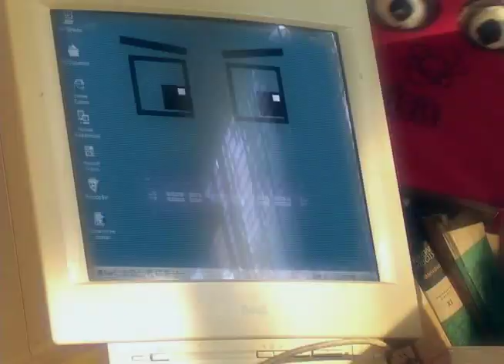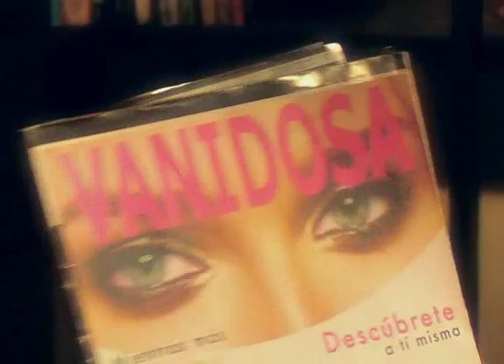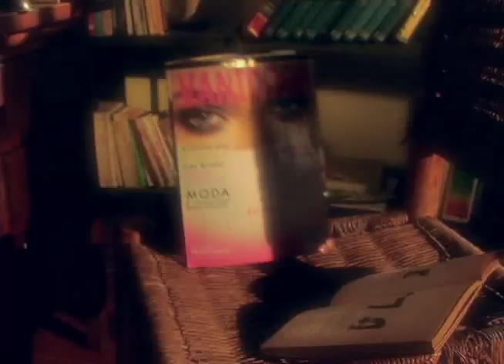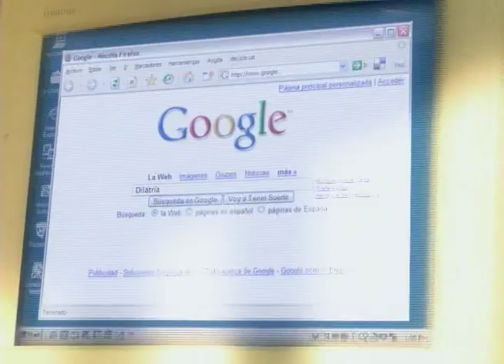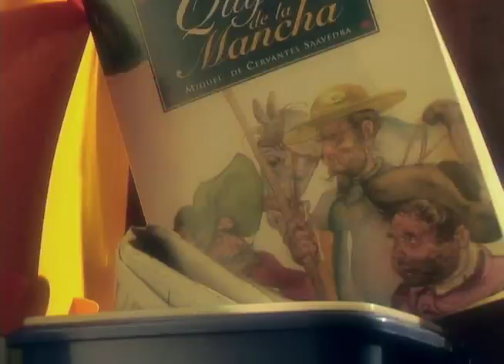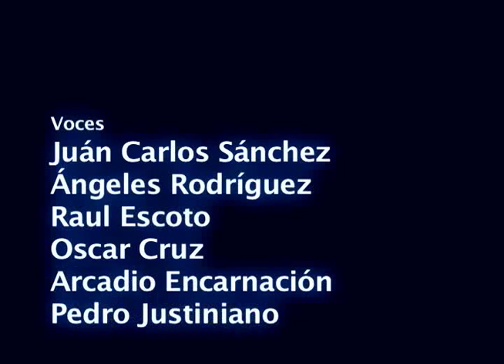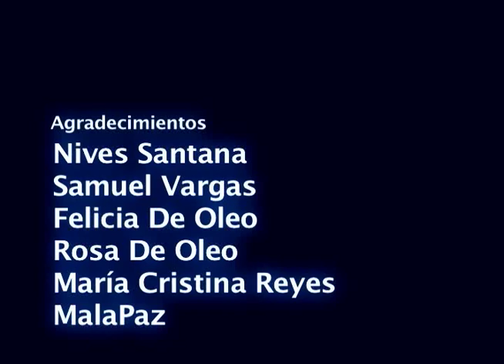Bibliodejá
Cortometraje dirigido por Angeles Rodríguez, 2008.

Idea original, Angeles Rodríguez
Producción, arte y guión, Pedro Justiniano y Angeles Rodríguez

Fotografía, Samuel Vargas
Post producción y música, Pedro Justiniano

Narración, Felicia De Oleo

Voces
Juan Carlos Sánchez
Angles Rodríguez
Raul Escoto
Oscar Cruz
Arcadio Encarnación
Pedro Justiniano

"El Conserje", Edgar Valerio

Títeres creados por Angel González

Titiriteros, Rosa De Oleo
Angeles Rodríguez

Agradecimientos:
Nives Santana
Samuel Vargas
Felicia De Oleo
Rosa De Oleo
María Cristina Reyes
MalaPaz

Productora SinNombre® 2008